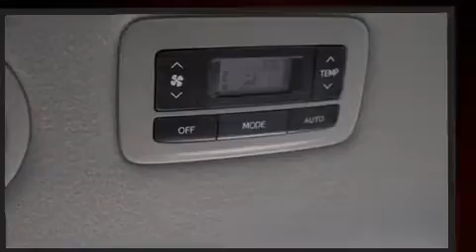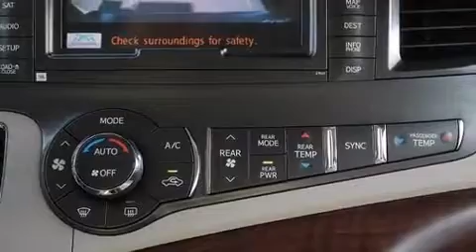2013 Toyota Sienna Limited 4WD in Vienna, VA 22182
Discerning drivers will appreciate the 2013 Toyota Sienna. Smooth gearshifts are achieved thanks to the 3.5 liter 6 cylinder engine, and for added security, dynamic Stability Control supplements the drivetrain. This model accommodates 7 passengers comfortably, and provides features such as: delay-off headlights, a power seat, a blind spot monitoring system, automatic dimming door mirrors, front dual-zone air conditioning, power front and rear moon roofs, and 1-touch window functionality. Storage solutions are integrated throughout the interior, demonstrating thoughtful attention to detail. Audio features include a CD player with MP3 capability, steering wheel mounted audio controls, and 10 speakers, providing excellent sound throughout the cabin. Rear LCD monitors provide entertainment that your passengers will appreciate no matter how far the drive. Toyota also prioritized safety and security by including: dual front impact airbags with occupant sensing airbag, head curtain airbags, traction control, brake assist, anti-whiplash front head restraints, a panic alarm, an emergency communication system, and 4 wheel disc brakes with ABS. Sophisticated all wheel drive technology maintains a firm grip on the road. Our team is professional, and we offer a no-pressure environment. We'd be happy to answer any questions that you may have. We are here to help you.